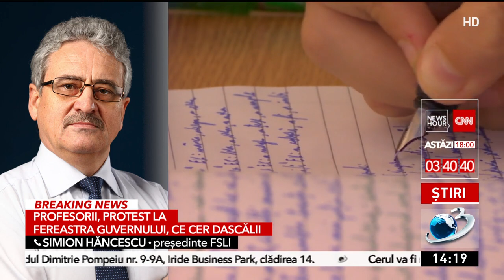Profesorii, protest la fereastra Guvernului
Profesorii protestează luni, nemulţumiţi că le vor fi înghetate salariile şi anul viitor. Angajaţii din învăţământ ameninţă chiar cu grevă generală, dacă nu îşi primesc măririle salariale amânate timp de doi ani.